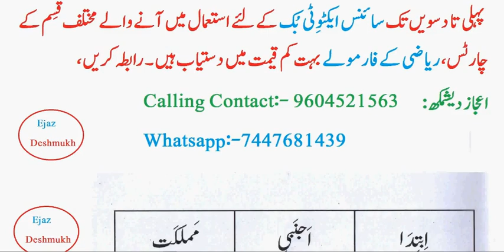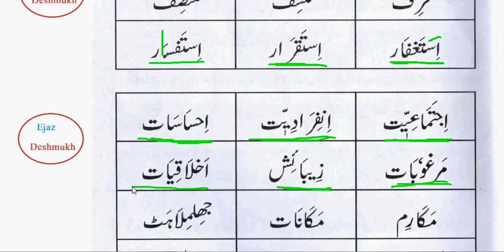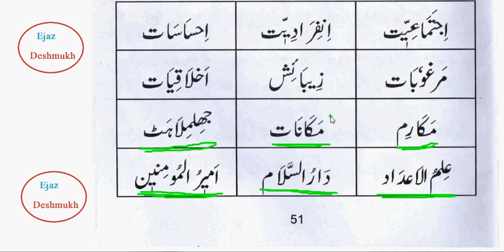Urdu learning Videos part 42 Bade Huroof part 3